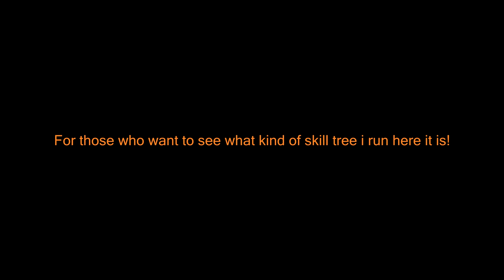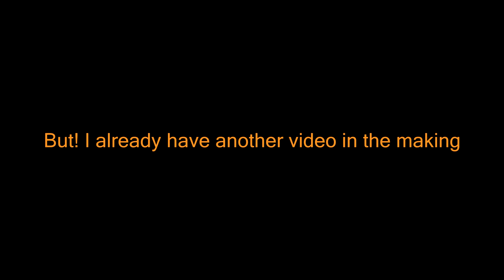BLOOD SIPHON OP! | Day 3 | Dungeon Realms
Day 3 didn't have much actually going on, besides a lot of grinding so i tried to cut it as much as possible without it just being grinding :P